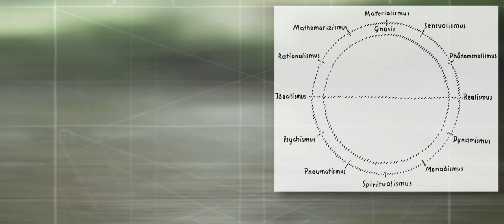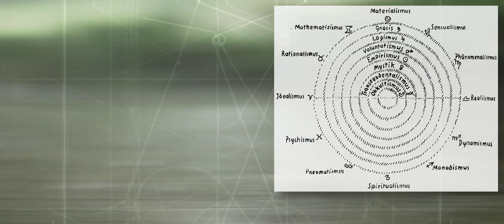Duchowa astrologia - zupełnie odwrotna niż inne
Dar antropozofii - wykłady Rudolfa Steinera.
-- kliknij łapkę w górę, jeśli to lubisz --

Transkrypcje ze stenogramów spotkań, jakie odbywały się w latach 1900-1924, w różnych krajach ówczesnej Europy.

Berlin, 22 stycznia 1914 roku
Zodiak i planetarium światopoglądów w głębi duszy.

UWAGA: jazda bez trzymanki.

Jeśli chcesz otrzymać ten wykład w wersji do pobrania (w wersji mp3, jako przenośne wideo i jako dwujęzyczny pdf do druku obejmujący przekład wraz z tekstem źródłowym) - odwiedź stronę